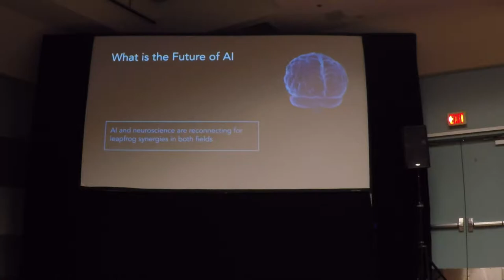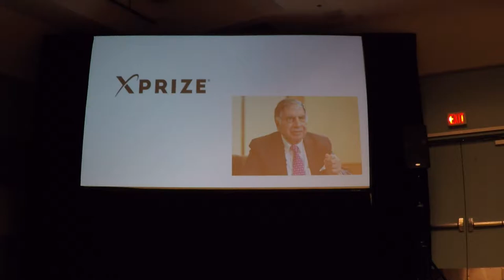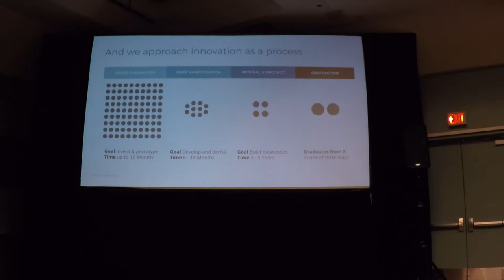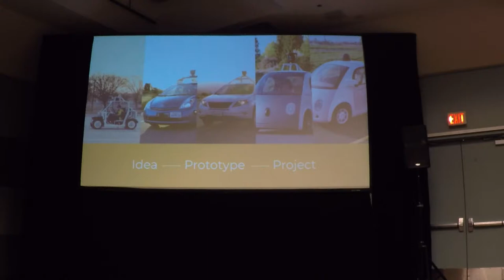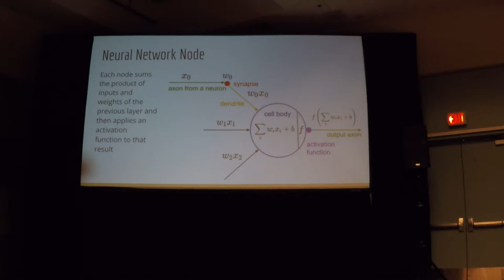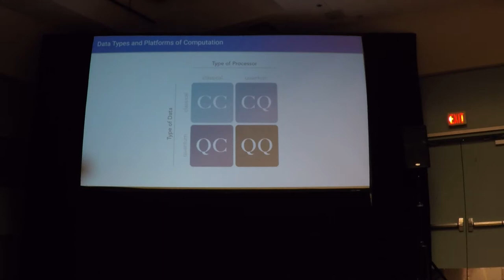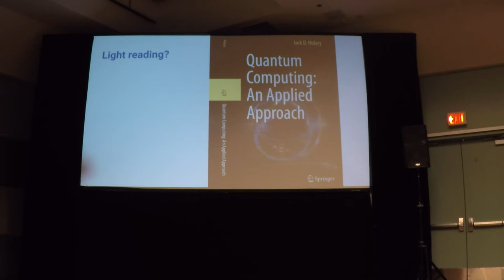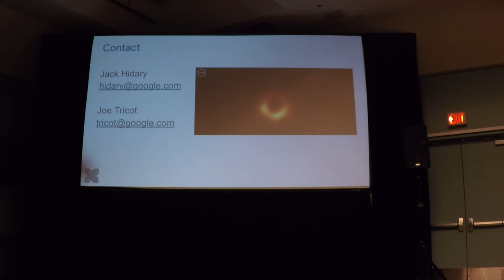Jack Hidary Moonshots In AI and Physics - Frontiers Track - TiEcon 2019